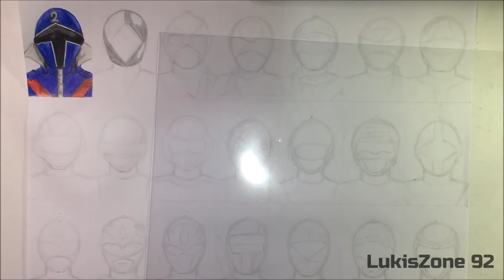Let's Draw Blue Super Sentai (Part 1)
Here it is guys. Hope you like it
Part 1 covers from AoRanger (GoRanger) to MegaBlue (MegaRanger)

Color that I used is a polychromos color pencil